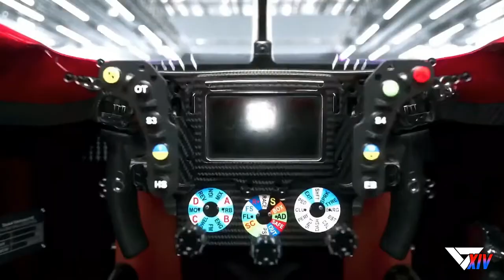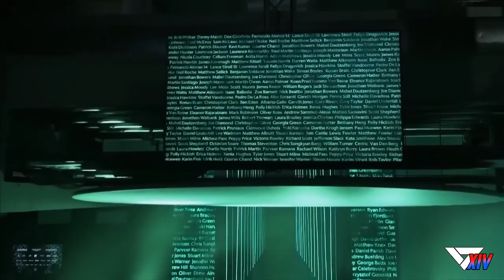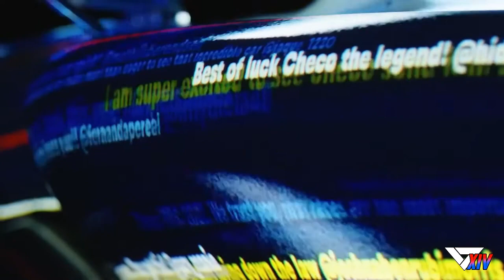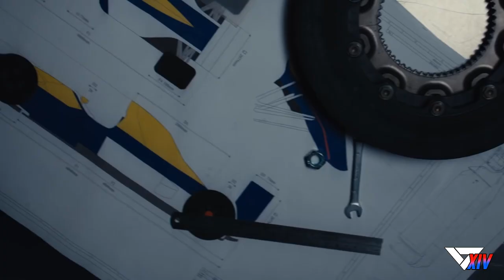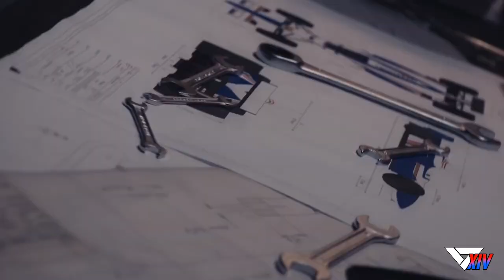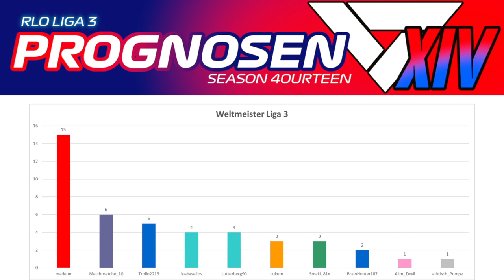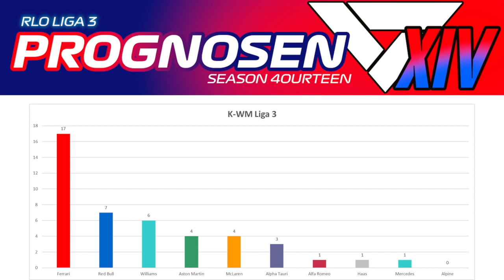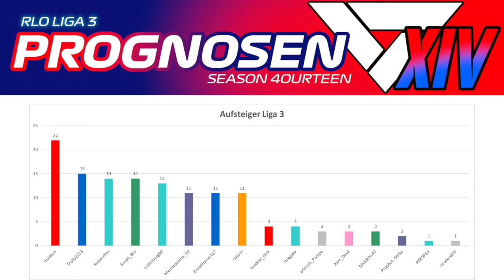RLO Liga 3 Season XIV Rennen 1 Frankreich Saisonauftakt